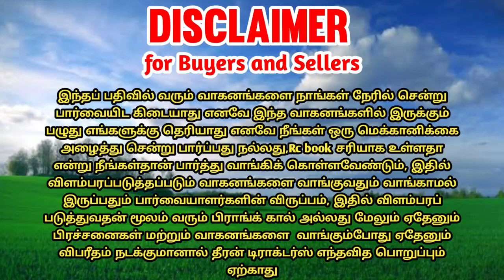மரவள்ளி குச்சியில் உள்ள மாவுப்பூச்சியை விரட்ட ஒரு ஐடியா || tractor technology || theeran tractors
explanation video comming soon👍